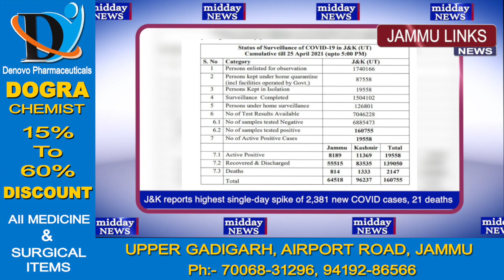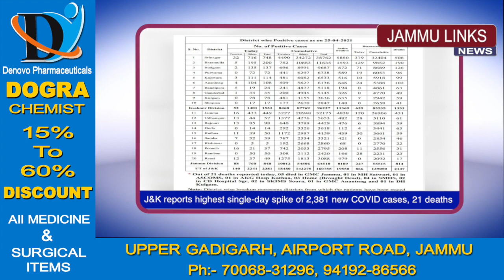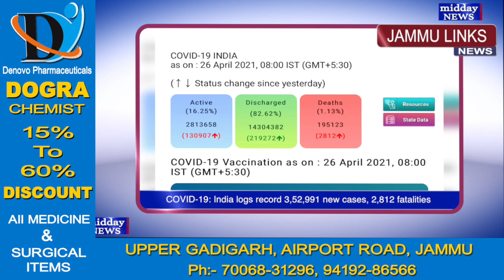Mid Day News | 26th April 2021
Powered by: DOGRA CHEMIST
Upper Gadigarh, Airport Road, Jammu.